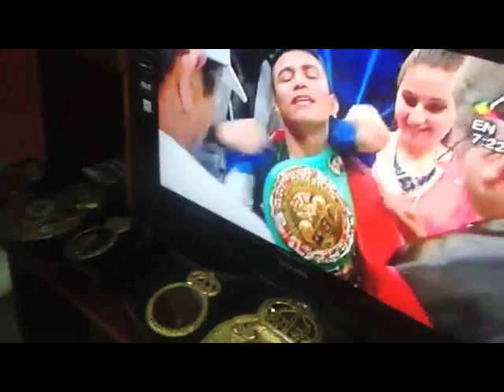Festejo en casa de "Chocolatito"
Familiares de Román "Chocolatito" González se reunieron para ver la pelea que lo coronó campeón por tercera vez. ÓSCAR SÁNCHEZ / HAXEL MURILLO / END